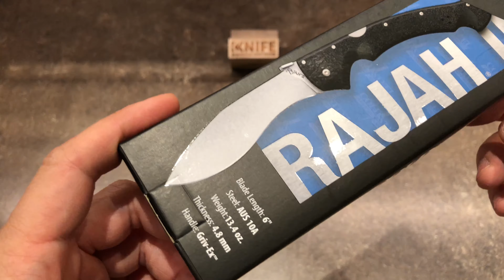Нож "Rajah 2" AUS10A от Cold Steel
Топ 100 лучших складных ножей мира